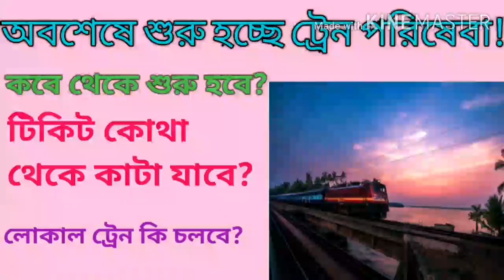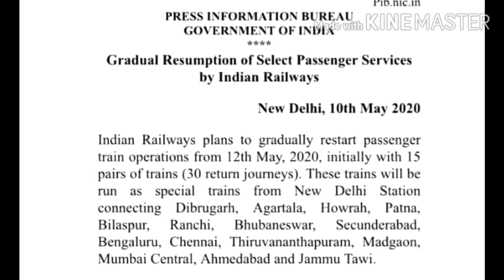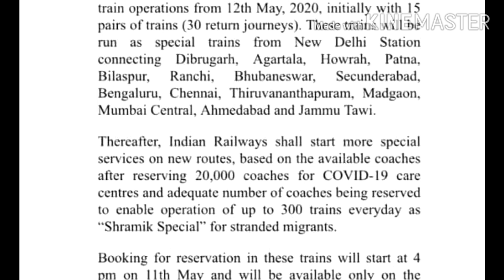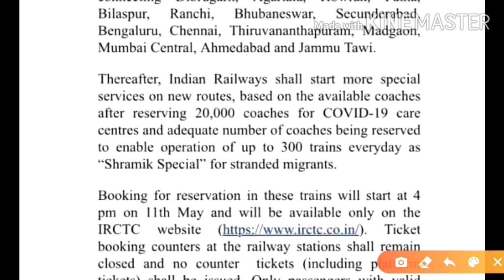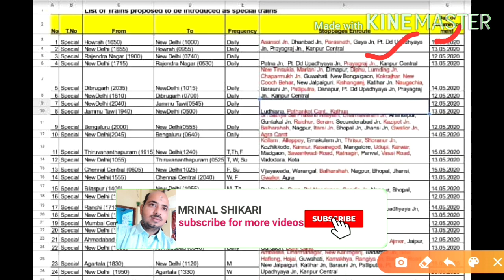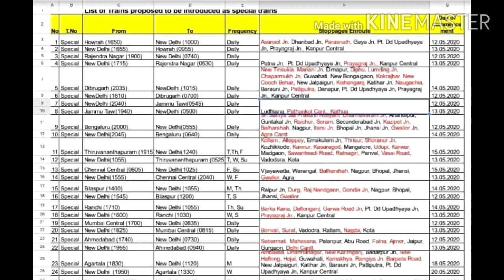Gradual Resumption of passengers services by Indian Railways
অবশেষে শুরু হচ্ছে ট্রেন পরিষেবা/কবে ,কোথা থেকে টিকিট কাটা যাবে । সমস্ত বিস্তারিত দেখুন।